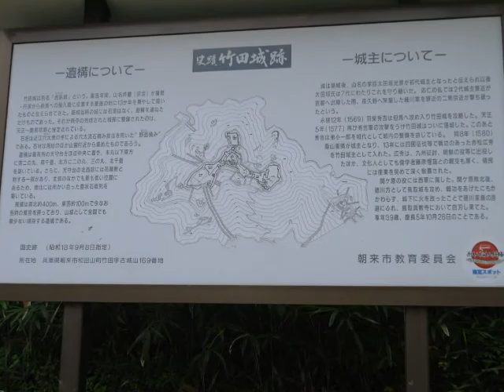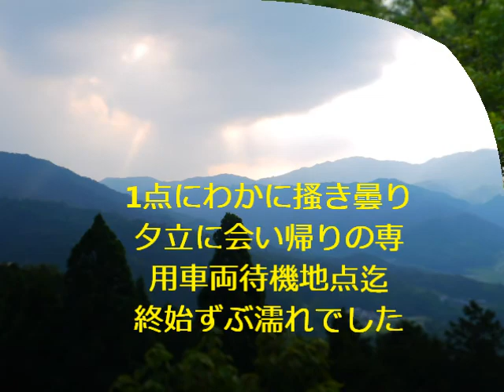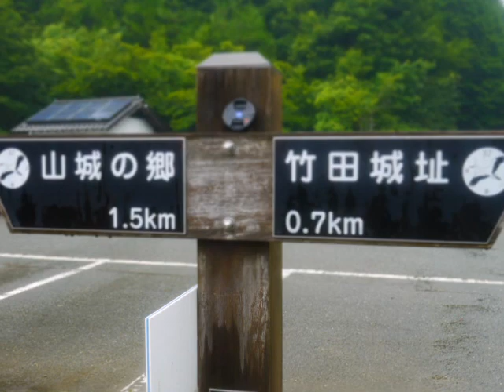竹田城跡をご案内します